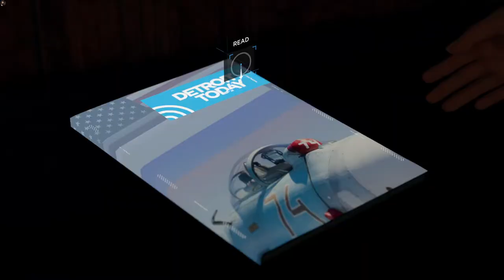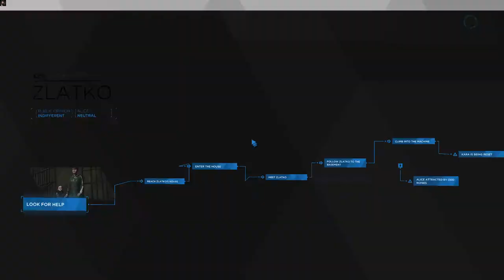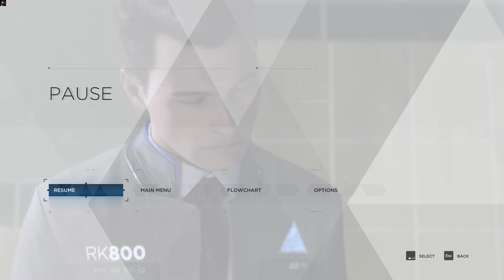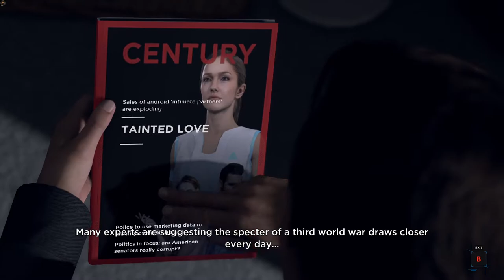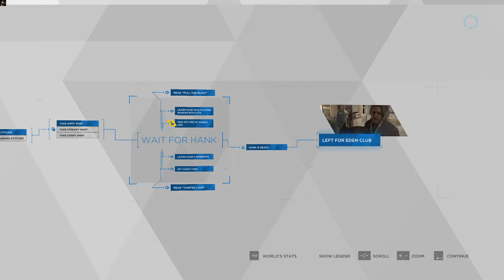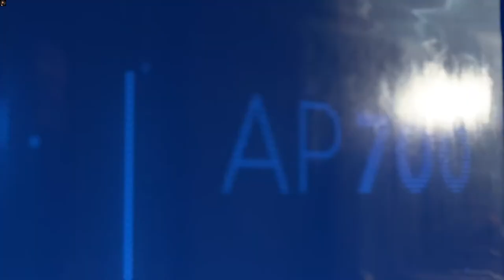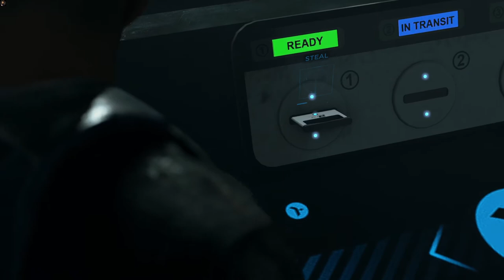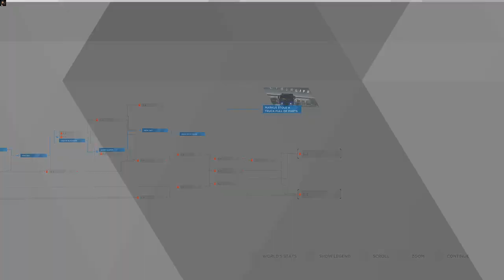I WON'T FORGET | Detroit: Become Human Gameplay Part 8 [No commentary] [1080p60fps]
We are visiting Zlatko who Kara was told by an android and then we are trying to do something with Connor.

0:00 Zlatko
24:39 Russian Roulette
39:20 Spare Parts